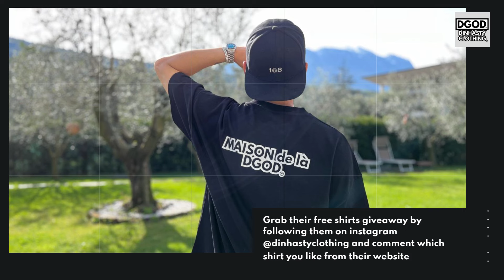TripleS REVEALING their Tracklist for FIRST full Group Album "ASSEMBLE24"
In todays video we are going to talk about: TripleS REVEALING their Tracklist for FIRST full Group Album "ASSEMBLE24"

Grab your free shirt at their Giveaway by following them on instagram @dinhastyclothing and comment which shirt you like from their